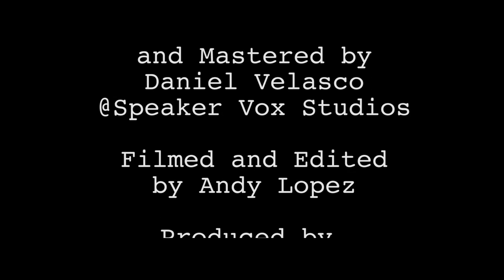Todo Es Un Misterio (Francisco Céspedes) - Cover by Javier Almaraz and Gilberto Gonzalez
Javier Almaraz - Voice
Gilberto Gonzalez - Guitar, Bass and Drums
Juan Manuel Duran Gonzalez - Keys

Recorded, Mixed and Mastered by Daniel Velasco
at Speaker Vox Studios

Filmed and Edited by Andy Lopez

Executive Producer: Francisco Arceo

"Todo Es Un Misterio" composed by Francisco Cespedes